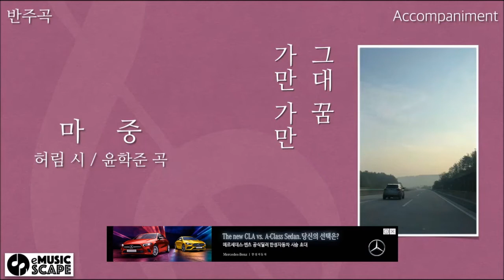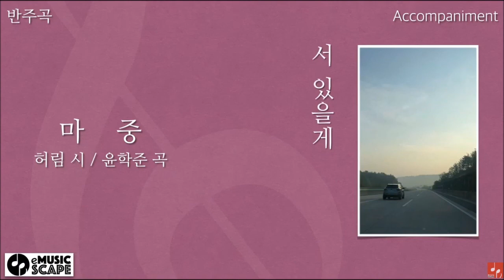윤학준 마중[첼로 연주]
마중